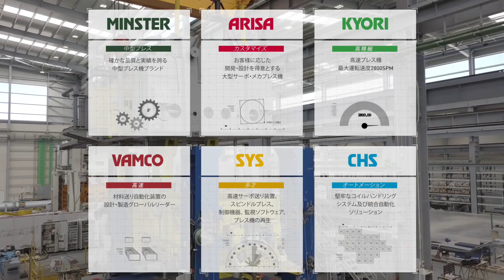Nidec Press & Automation【ニデックドライブテクノロジー】NIDEC DRIVE TECHNOLOGY 尼得科传动技术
Nidec プレス＆オートメーションは6大陸、90か国以上で事業を展開するプレス機・周辺装置のソリューションプロバイダーです。
お客様のニーズに確実に対応するため、高性能なプレス機・周辺装置、サービス、テクノロジーを取り揃え、お客様の求めるソリューションを世界のどこでもワンストップでご提供します。